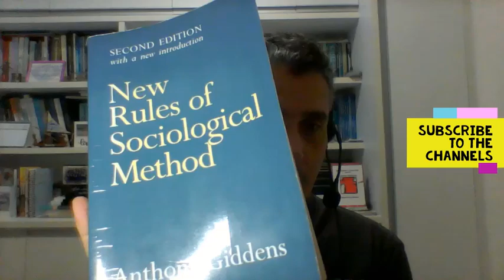Part TEN of the reading of Anthony Giddens New Rules of Sociological Method Popper and Kuhn